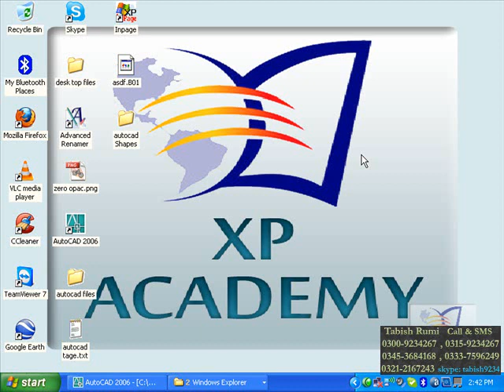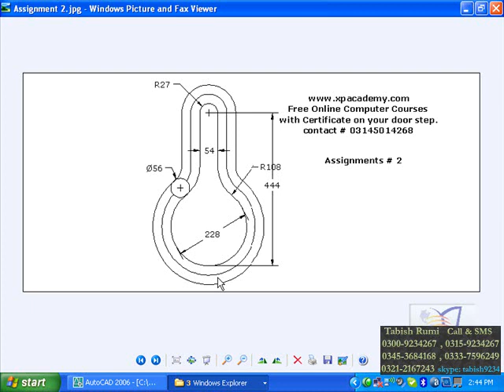Assignments no 2 practicle use of auto CAD drawing ||2d lecture 35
and share with friends whos improve your skills and learning auto CAD step by step from biggner to advanced level

Now our practicle are started please practice on our assignments